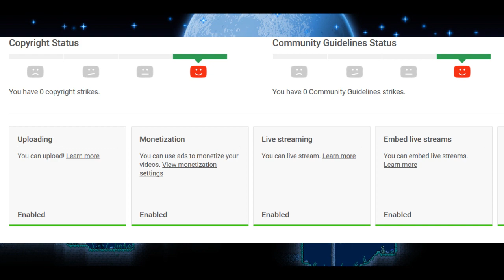HEALER CLASS REVEAL! - Terraria Modded Season 2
We got some exciting news.

Which Mod is it From - Mod Browser